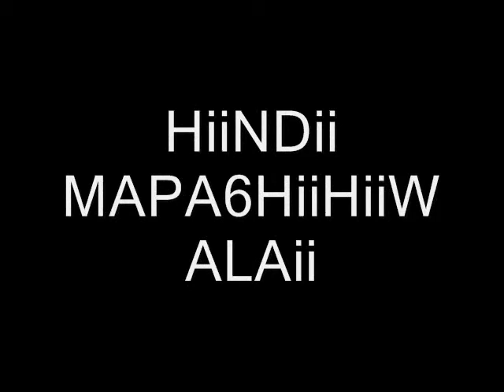DTAHS- IV-6 FT. IV-5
BVUHAii N6 6AB6SZTAH